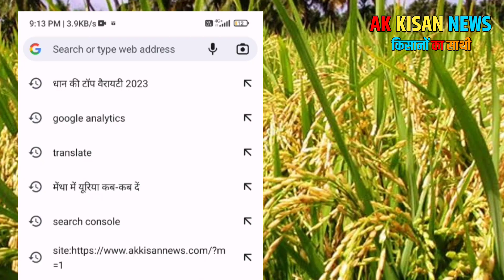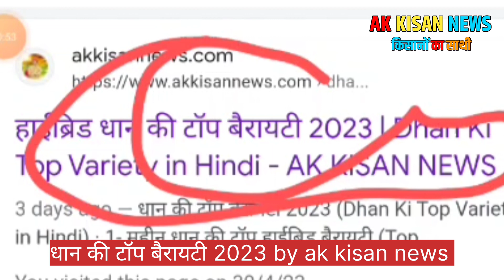Dhan Ki Top Variety 2023 | धान की सबसे अच्छी पैदावार देने वाली किस्म